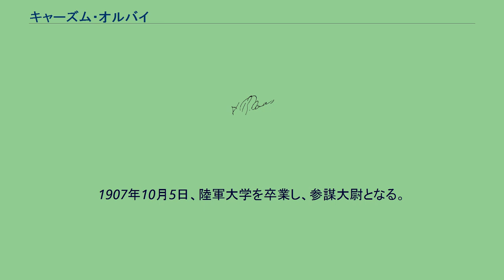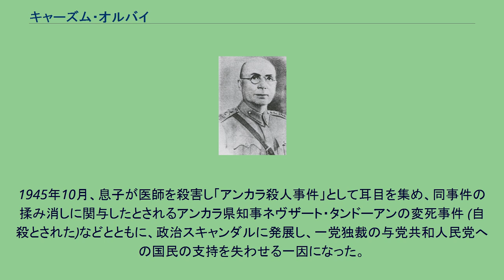キャーズム・オルバイ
キャーズム・オルバイ メフメット・キャーズム・オルバイ（Mehmet Kâzım Orbay, 1887年3月11日–1964年6月3日）は、オスマン帝国およびトルコの軍人。
1944年から1946年まで、第3代トルコ共和国参謀総長を務めた。
最終階級は、「オルゲネラル」 (Orgeneral、大将)。
エンヴェル・パシャの義弟。
オスマン帝国のイズミルに生まれる。
1904年12月11日、陸軍工科学校を砲兵科首席で卒業し砲兵少尉に任官した。
1907年10月5日、陸軍大学を卒業し、参謀大尉となる。
1908年から1909年にかけての一年間、ドイツ帝国に留学し、砲兵および歩兵射撃の授業を受けた。
バルカン戦争に従軍。
軍事省首席副官となり、第一次世界大戦中はエンヴェル・パシャの側近となった。
1915年にはニーダーマイヤー・ヘンティッヒ使節団の一員としてアフガニスタンに赴き、大守ハビーブッラー・ハーンに対し、オスマン帝国スルタンメフメト5世がジハードを宣言したと伝え、イギリスとの断交と中央同盟国側での参戦を促した。
大戦の敗北後、アナトリア半島でのトルコ革命に参加し、1920年から1922年まで東部戦線参謀長として東部アナトリアで戦い、国防省陸軍局長を務めた後、西部戦線のドゥムルプナルの戦いに第三カフカス師団長として従軍した。
ドゥムルプナル戦勝後の8月31日に「ミールリヴァー」に、1926年8月30日に「フェリク」に昇進した。
1929年1月4日から2月7日まで、アフガニスタン王国で任務についた。
1930年7月20日に、ジャンダルマ総司令官に任命され、1935年8月24日に第三軍監察官 (平時の司令官職名)に任命され、同30日に「オルゲネラル」(大将)に昇進した。
1943年2月15日、最高軍事評議会のメンバーとなった後、同年12月1日に参謀本部参謀次官に任命された。
さらに、1944年7月29日、退役したフェヴズィ・チャクマク元帥の跡を継いで第3代トルコ共和国参謀総長に就任したが、1946年に同職を辞任し、再び最高軍事評議会のメンバーを務めた後、1950年7月6日に退役した。
1960年に一部将校がクーデターを起こして政権を掌握した際（en:1960 Turkish coup d'état）、オルバイは上院議員に選出され、1961年にはトルコ大国民議会議長を務めた。
アンカラで胃ガンのため死去し、イスタンブールのズィンジルリクユ墓地に埋葬された。
遺体はのちにトルコ国家墓地に改葬された。
妻はエンヴェル・パシャの妹メディハ・ハヌムで、一男(ハシメト・オルバイ)をもうけた。
1945年10月、息子が医師を殺害し「アンカラ殺人事件」として耳目を集め、同事件の揉み消しに関与したとされるアンカラ県知事ネヴザート・タンドーアンの変死事件 (自殺とされた)などとともに、政治スキャンダルに発展し、一党独裁の与党共和人民党への国民の支持を失わせる一因になった。